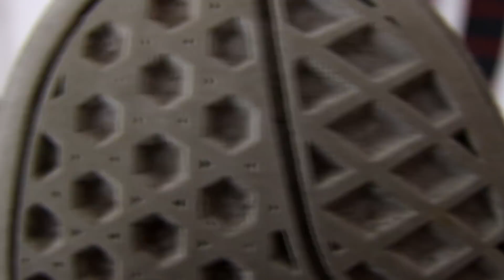BUTY DESKOROLKOWE JAK KLEIĆ? Jak nałożyć Papę? Poradnik używania klejpałki Klejenie butów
Poradnik dość długo przeleżał, jednak to dziś jest ten moment.
Widza zawarta w tym filmiku jest PODSTAWĄ skateboardingu. Bez tej wiedzy szybko zniechęcicie się do jazdy, zwłaszcz jak zobaczycie dziure na swoim bucie za 400zł

Jeśli chcesz nas wesprzeć to pozostawiam tutaj link
w zamian otrzymasz NAKLEJKI FORUM:

Jeżeli szukasz deskorolki lub części do niej to wbij do naszego skateshopu:
i z kodem: forum10 zapłać taniej za zakupy ;)

Deskorolka, skatepark warszawa, skate, forum deskorolkowe, tricki na deskorolce, skate vlog, vlog deskorolkowy, deska, skateboarding fiszka , pumptrack, cruiser, skatepark